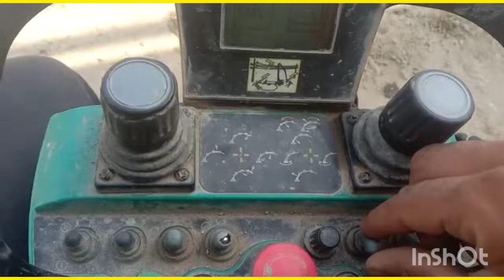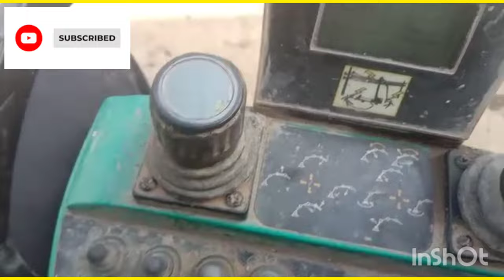schwing stetter boom remote kyse chalaye | S36X concrete pump remote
Schwing stetter boom placer S36X remote working function.

boom pressure kaise chalate hain
boom pressure
boom placer s36x
schwing stetter
schwing stetter boom pump s36x
Pump Up⬆️ Your Concrete Game with SCHWING S 36 X -
SCHWING Stetter Boom Pump| Plinth Beam Concrete | Concrete Boom Pressure Pump
SCHWING-Stetter - The truck-mounted concrete pump S 65 SXF
Boom placer concrete pump